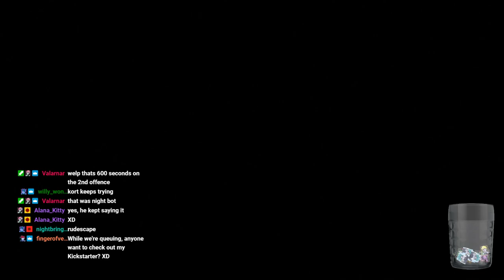An Hour of... New World